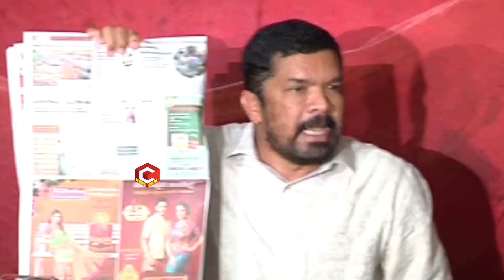పవర్ స్టార్ అని పేరు పెట్టిందే నేను | Posani Reveals MIND BOWING Secret | NewsQube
పవర్ స్టార్ అని పేరు పెట్టిందే నేను | Posani Reveals MIND BOWING Secret

NewsQube is a one stop solution for all Entertainment needs.